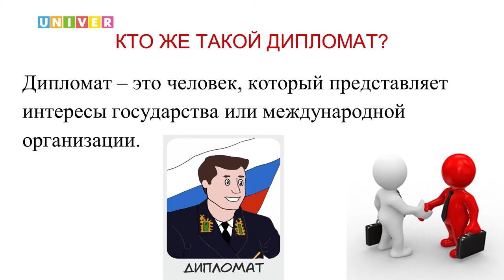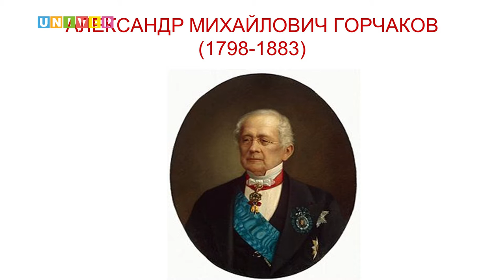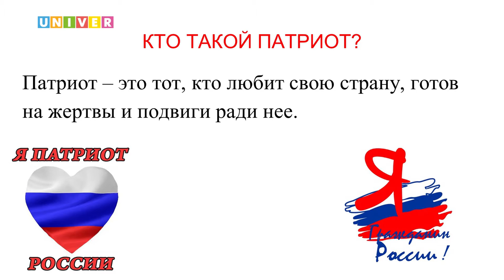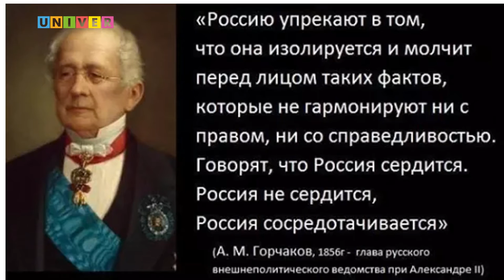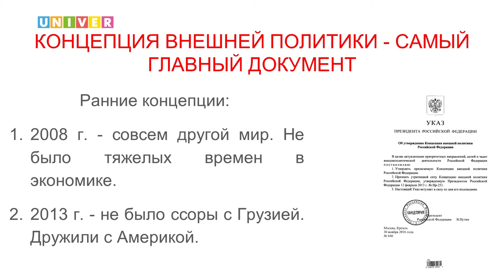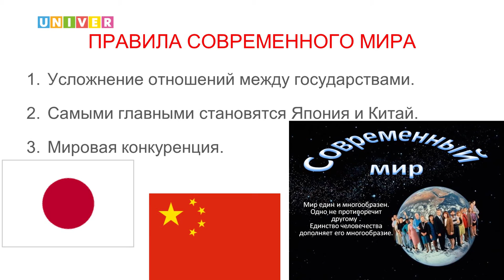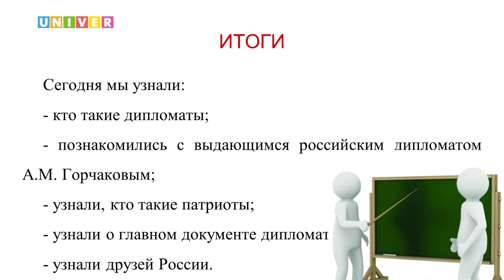Дипломатия. Детский университет КФУ /12.03.2017/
"Говорят, что Россия не сердится. Нет, Россия не сердится, Россия сосредотачивается", - дипломат Александр Горчаков. Лекция Марины Владимировой, ассистента кафедры международных отношений, мировой политики и зарубежного регионоведения Института международных отношений, истории и востоковедения Казанского федерального университета